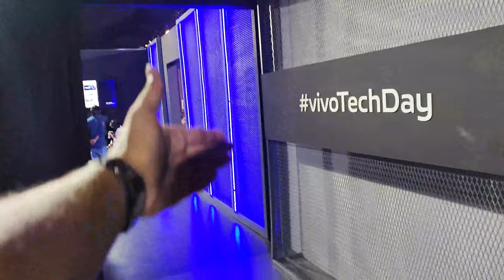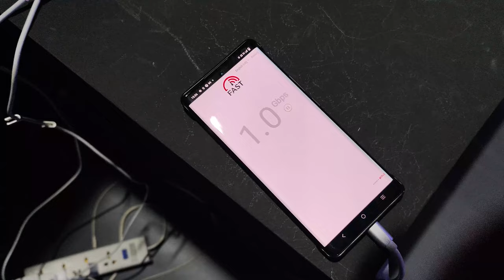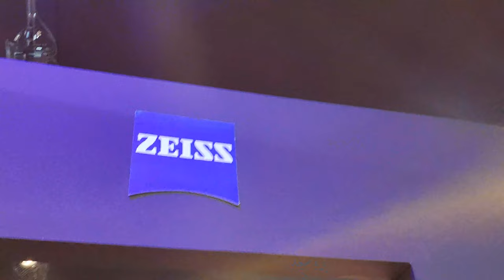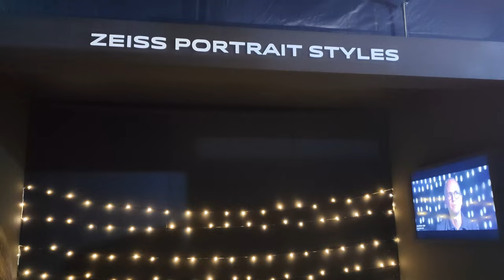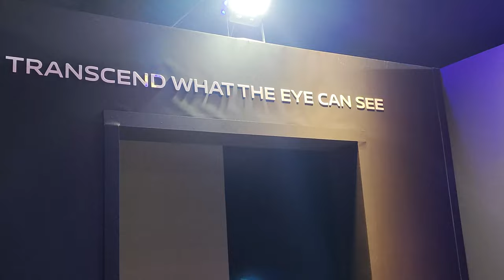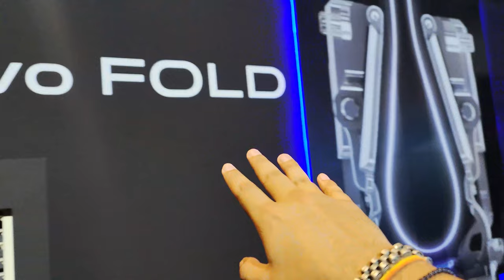My First VivoTechDay with@TechBurner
Hey ! this video is VIVO TECH DAY Vlog